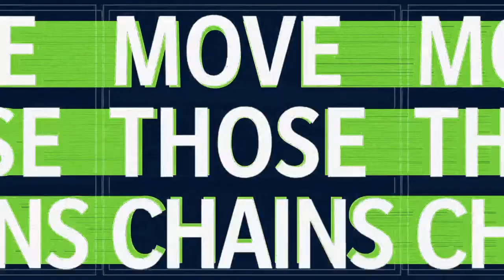(2-0) Seahawks vs (1-1) Lions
Last match DET 0 - 50 SEA